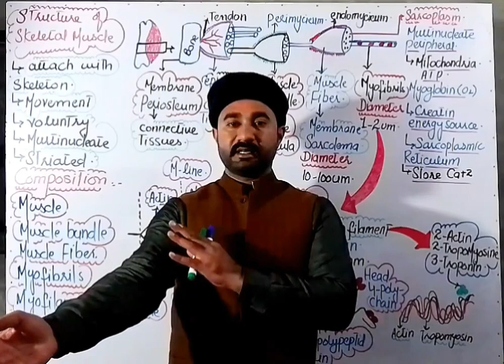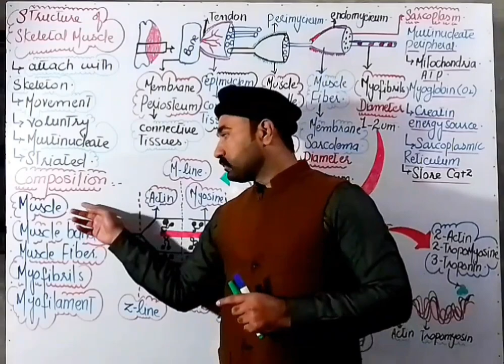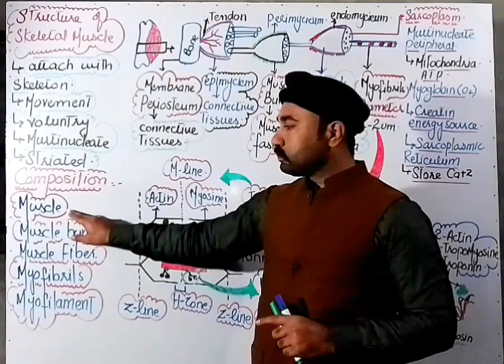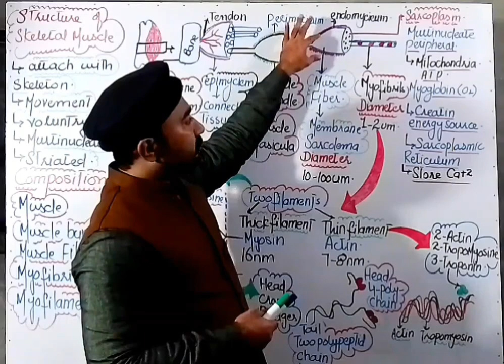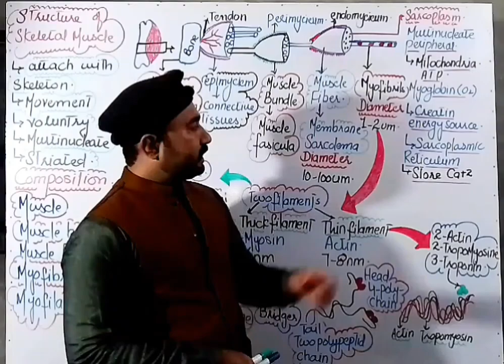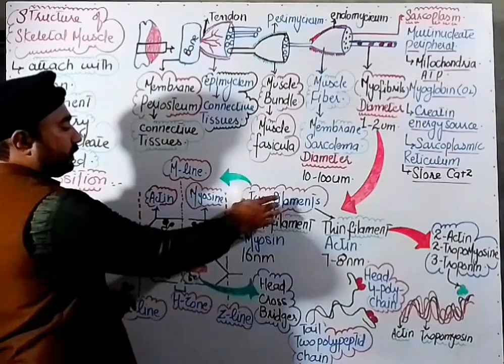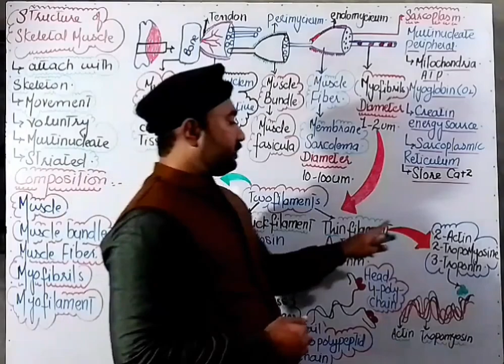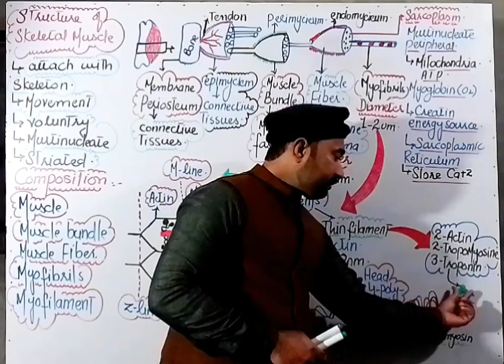Skeletal muscles || Ultra structure of muscle || Mdcat biology|| NEET biology